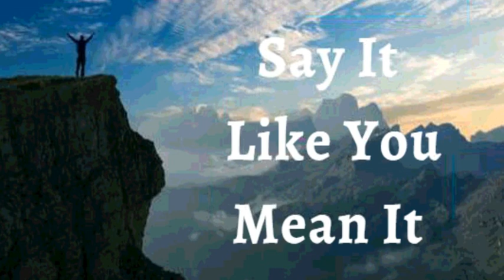17th September 2021 Say It Like You Mean It (Audio in Gujarati))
17th September, 2021
વિશ્વાસ ઘોષણા
હું જાહેર કરું છું કે, હું મારા વિશ્વાસ પાછળ ક્રિયાઓ મુકું છું. ઈશ્વરે મારા હૃદયમાં જે મૂક્યું છે, તે તરફ આગળ વધવા માટે હું હિંમતભર્યા પગલાં લઈને મારી શ્રદ્ધાનું પ્રદર્શન કરું છું. મારો વિશ્વાસ જોવા મળે છે. પ્રભુ મારો વિશ્વાસ જુએ છે. તેઓ મારા અનંતકાળ માટે તેમના આશ્ચર્યજનક વચનો આપે છે. આ મારી ઘોષણા છે.
મારામાં મહાન વ્યક્તિ રહે છે; તેથી, મને માંદગી, રોગ, મૃત્યુ કે અશક્તિનો કોઈ ડર નથી. હું મૃત્યુમાંથી જીવનમાં પસાર થયો છું, કારણ કે, ખ્રિસ્ત ઈસુમાં જીવનના આત્માના નિયમે મને મૃત્યુ અને પાપના કાયદાથી મુક્ત બનાવ્યો છે. હવે હું ઈસુના શકિતશાળી નામમાં હંમેશા ખ્રિસ્તની પૂર્ણતામાં રહું છું. આમીન.

હું એક આત્મા છું. મારા આત્મામાં એક મન છે. મારો આત્મા અને મારુ મન એક શરીરમાં રહે છે. મારો આત્મા મારા મનને નિર્દેશ આપે છે. મારુ મન સાંભળે છે, નિર્દેશન લે છે અને મારા શરીરને સૂચના આપે છે અને મારુ શરીર તેની આજ્ઞાનું પાલન કરે છે.
મારા દાંત, અવાડા ,જબડા, રક્ત વાહિની, બધું જ સ્વસ્થ, મજબૂત અને સંપૂર્ણ છે.
મારુ ગર્ભાશય તંદરુસ્ત છે.
ઈશ્વરની યોજના પ્રમાણે મારા અંગની દરેક પેશીઓ સંપૂર્ણ રીતે કાર્ય કરે છે.
અને હું મારા શરીરમાં કોઈપણ ખામી કે ખોડખાંપણને નકારું છું.
ઈસુની જાય.